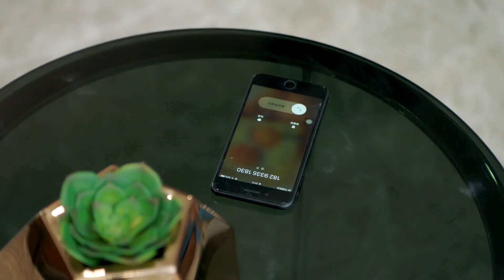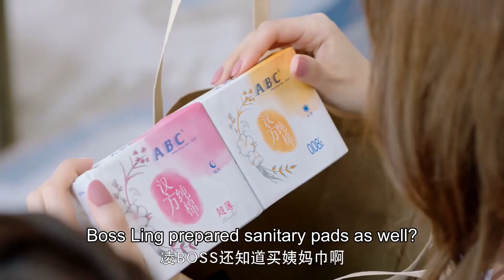霸總舉辦假面舞會重現和灰姑娘的甜蜜熱吻，羨煞旁人超甜蜜 | 奈何BOSS要娶我2 Well Intended Love S2 | KUKAN Drama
《奈何BOSS要娶我2 Well Intended Love S2》 甜寵 愛情 都市 喜劇
主演：徐開騁、易柏辰、王雙、劉賈璽

為了演員夢想而努力的女藝人夏林（王雙 飾），在一次晚宴中意外與港東首富淩異洲（徐開騁 飾）發生“夏林勾引淩異洲”緋聞，為了保住自己熱愛的事業，夏林想要聯合淩異洲一同澄清，淩異洲告訴夏林，讓負面輿論停止的方法，就是把話題引導到正面角度，兩人可以簽訂協議假裝訂婚，直到負面輿論停息。夏林考慮很久後同意，於是兩人開啟了扮演情侶的交往模式。在扮演情侶後二人互生好感，感情升溫時卻因外界的陰謀而出現波折，淩異洲與夏林共同面對，解除誤會，最終互表心意，甜蜜大婚。